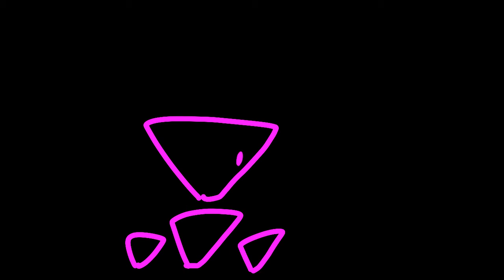Datashort 7 Hit Detection